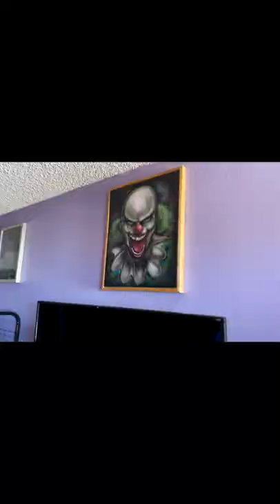Creepiest Motel EVER! The Clown Motel Part 1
rustyhumphries travel clownmotel rusty humphries stephen king clown motel it pennywise Celebrating America with Rusty Humphries  @Celebrating America with Rusty Humphries  rusty humphries vlog travel vlog rusty humphries that's what i learned today travel vlog

If you want to grow your YouTube Channel, I highly recommend TubeBuddy:
Equipment I use to create our videos:

▶2021 Apple MacBook Pro (16-inch, Apple M1 Max chip with 10‑core CPU and 32‑core GPU, 32GB RAM, 1TB SSD)

▶Saramonic Blink500 Pro B2 Mini Dual-Channel Stereo Wireless Microphone with Charging Case

▶DJI Mini 3 Pro - VERY small and super light weight, but new tech that makes it even easier and safer to fly and get great shots.

▶Joby GripTight Pro 2 Mount (Black/Charcoal)

▶Loupedeck Creative Tool - The Custom Editing Console for Photo, Video, Music and Design

▶SanDisk 4TB Extreme Portable SSD

▶Shure MV88 Portable iOS Microphone for iPhone/iPad/iPod via Lightning Connect

▶SmallRig Pix M160 RGBWW Video Light, 12W LED On-Camera Video Lights Panel,

▶Govee RGBIC Smart Wall Sconces, Music Sync Home Decor WiFi Wall Lights Work with Alexa, Multicolor Wall Led Light

▶ULANZI VL110 RGB Light Wand, Handheld Light Stick Camera LED Video Tube Light Bar,